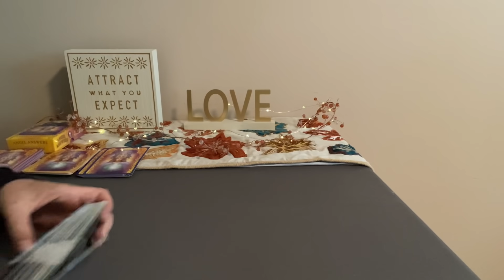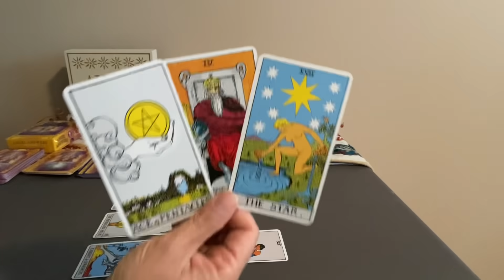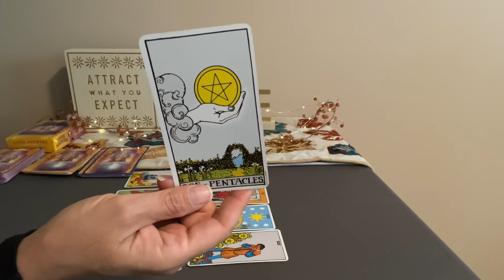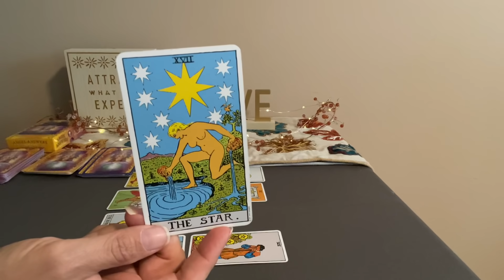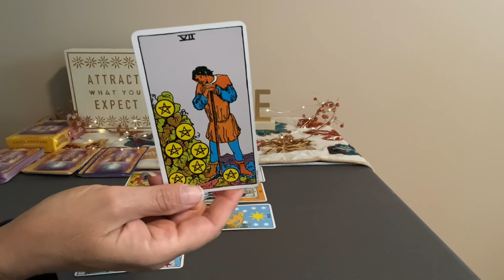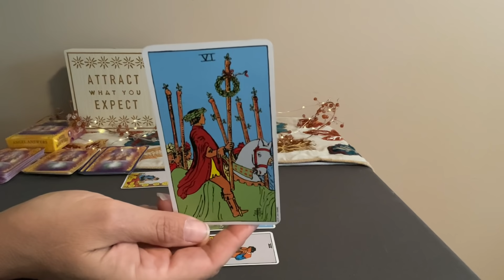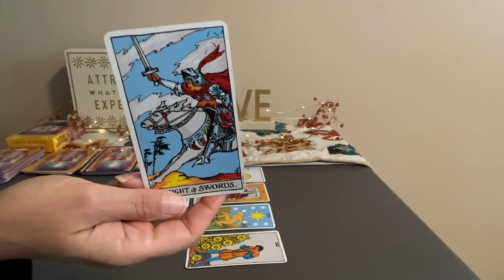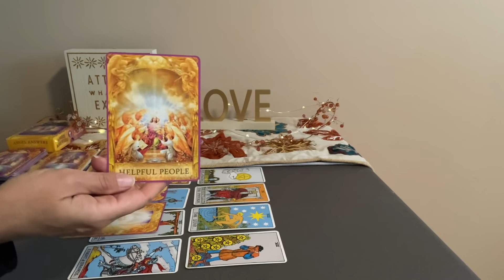CANCER Weekly Tarot September 19–26–New chapter brings wish fulfillment and financial gain❤️🌎💰